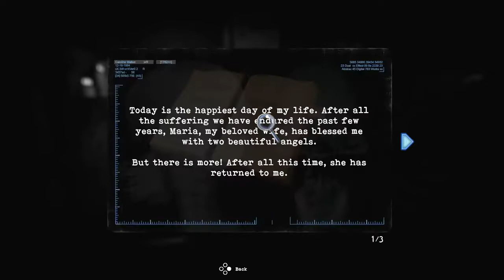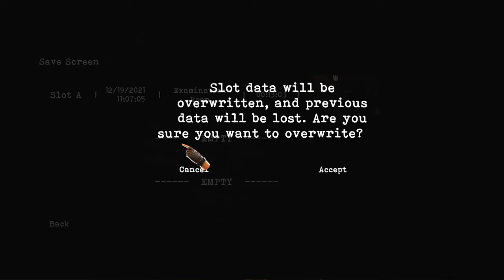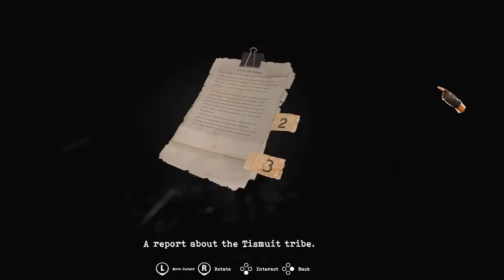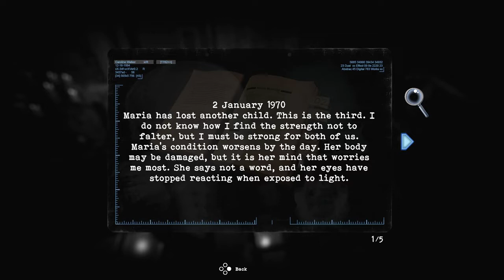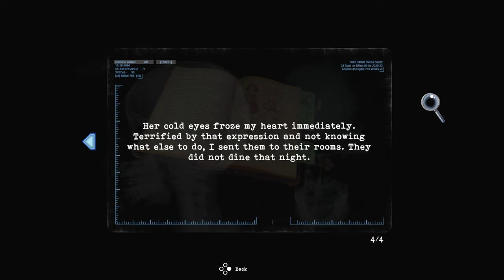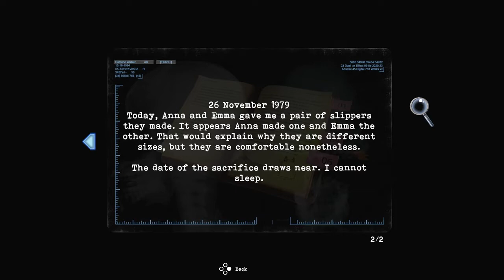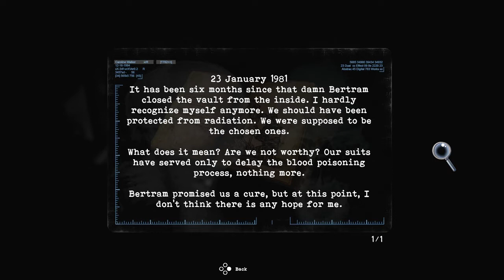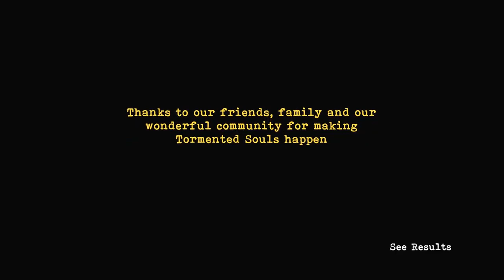Tormented Souls - Full Game Playthrough